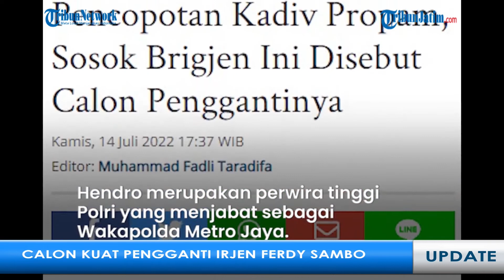ISU FERDY SAMBO DICOPOT, Wakapolda Metro Jaya Disebut Jadi Kadiv Propam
Muncul isu yang menyebut Kadiv Propam Irjen Pol Ferdy Sambo akan dicopot dari jabatannya.

Pencopotannya disebut sebagai buntut kasus baku tembak yang terjadi di rumah dinasnya.

Kabar pencopotan Ferdy Sambo semakin menguat hingga Brigjen Pol Hendro Pandowo disebut menjadi calon penggantinya.

Kabar kemungkinan Ferdy Sambo dicopot dari jabatannya disampaikan langsung oleh Kapolri beberapa waktu lalu.

Meski begitu, kebijakan itu akan diambil setelah Polri menerima masukan dari tim gabungan yang telah dibentuk.

Diketahui tim gabungan untuk menangani kasus ini telah dibentuk dan dipimpin langsung oleh Wakapolri.

Wakapolda Metro Jaya, Brigjen Pol Hendro Pandowo disebut menjadi calon kuat penggantinya.

Brigjen Pol Hendro pernah menjabat sebagai Karo Provos Propam Polri.